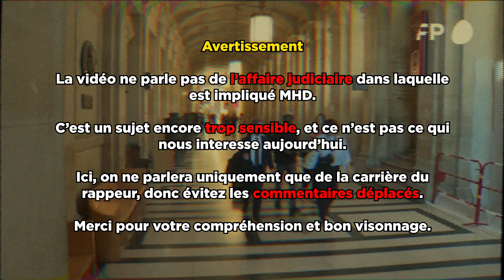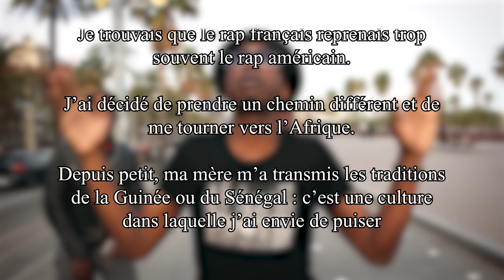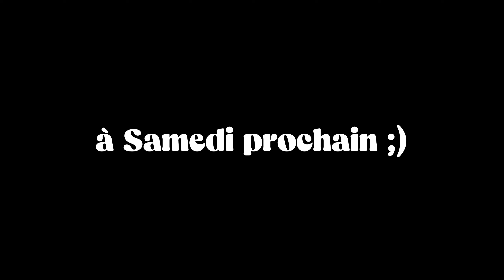La Triste Histoire De MHD : Le Roi de L'Afrotrap (12 ans de prison)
Quel est ton morceau préféré de MHD ?

Écris le moi en commentaire !

Chapitre :
0:00  Intro Légendaire
0:55 L'ascension fulgurante
6:52 Le toit du monde
10:28 La fin d'une épopée

Aujourd'hui je trace l'histoire de la vie de MHD. Le rappeur parisien vient d'être condamné à 12 ans de prison ferme pour le meurtre de Loic K.
Mais ce n'est pas ce qui nous intéresse dans cette vidéo.

J'ai envi de me remémorer les années d'or du roi de l'Afrotrap, MHD, et comprendre ce qui l'a rendu si célèbre dans le monde entier.

L'artiste est connu pour avoir sorti ces morceaux : AFROTRAP Part.7 (la puissance), Bella ft. Wizkid, Bébé ft. Dadju, A Kele Nta, Afro Trap part.3 (champions league), Oblah ft. Gradur, Alonzo, Afrotrap partie 8 (never), afrotrap partie 5 (ngatie abedi), maman j'ai mal.

Tout commence en 2015, lorsqu'il poste une vidéo sur Facebook très vite devenu virale. Il est en vacances à Montpellier, et se détend avec ses amis en faisant du jet-ski.
Cette vidéo est son premier freestyle, posé sur l'instru de Shekini de Psquare.

A partir de là, il ne lâche pas le morceau et envois de nombreux freestyles dans le même style, pour s'imposer dans son nouveau genre : l'Afrotrap.

music feelings tv MHD: L' EFFRAYANTE VÉRITÉ SUR LE MEURTRE DE LOIC ( ENQUETE AU PROCES).

- Afrotrap partie 1 : La moula
- MHD - AFRO TRAP Part.2 (Kakala Bomaye)
- MHD - AFRO TRAP Part.3 (Champions League)
- MHD - AFRO TRAP Part.4 (Fais le mouv)
- MHD - AFRO TRAP Part.5 (Ngatie Abedi)
- MHD - AFRO TRAP Part.6 (Molo Molo)

A ce moment il décide de sortir son premier album qui regroupe tous ses freestyle Afrotrap, mais auxquels s'ajoutent de nouveaux morceaux légendaires comme :

- MHD - Roger Milla
- MHD - Maman j'ai mal
- MHD - A KELE NTA

A partir de là, le rappeur MHD est une star. Il a transformé son quotidien de livreur de pizzas en star de la musique.

Il commence une tournée dans le monde entier, va faire une scène à Coachella, est nominé aux Victoires de la musique, fait danser les meilleurs footballeurs du monde et continue de régaler son audience avec des titres comme :

- MHD - AFRO TRAP Part.7 (La Puissance)
- MHD - AFRO TRAP Part.8 (Never)
- MHD - Bravo
- MHD - AFRO TRAP Part.9 (Faut les wet)
- MHD - AFRO TRAP Part.7 (La Puissance) [Major Lazer Remix]
- MHD - AFRO TRAP Part.10 (Moula Gang)
- MHD - Bodyguard
- MHD - Bella (feat. WizKid)

Il enchaine avec un nouvel album : XIX, la aussi qui rencontre un franc succès.

MHD - XIX
MHD - Bébé (feat. Dadju)

Mais malheureusement après ça, le rappeur souhaite faire une pause dans sa musique. Quelques mois plus tard, il est accusé de meurtre, et placé en détention provisoire (prison).

A sa sortie, il envoi un morceau avec BOOBA, et annonce un nouvel album :

- MHD - AFRO TRAP Part.11 (King Kong)
- MHD feat. Tiakola - Pololo (Clip Officiel)
- MHD - Sagacité (Clip Officiel)

L'engouement n'est plus le même, le rappeur est toujours écouté, mais beaucoup moins qu'avant.

Après avoir récemment sorti deux nouveaux clips :

- MHD - Lyca
- MHD - Jungle

MHD est aujourd'hui condamné à 12 ans de prison ferme.
L'artiste au talent incroyable et à l'avenir si prometteur, ne pourra surement plus sortir de morceau puisqu'il sera emprisonné.

Si tu es arrivé à ce stade de la description, sache que tu es un frérot extrême et que tu mérites tout l'amour du monde.

SI ÇA MARCHE, J’EXPLOSE MON CRÂNE 🤯 (Expériences Tiktok improbables)
MMA - PFL Paris : Doumbé met KO Zebo en 9 secondes
LE HASARD DÉCIDE DE NOS INGRÉDIENTS ! (Avec Gurky)
Cédric Doumbè : "Jordan Zébo, je n'aurais vraiment pas aimé être à sa place)
PFL Cédric Doumbé réagit à son KO contre Jordan Zébo
On place des villes de France et on est moins bons que des CM2
L'HISTOIRE DE BOB MARLEY !
Cédric Doumbé : "Je suis intimement convaincu que je suis le meilleur"
Comment Cédric Doumbé a mis KO Jordan Zébo en 9 secondes - ANALYSE
Tiakola x Dave - Meridian (Clip officiel)
PFL Paris : "Le high kick de Zébo ? Une grosse erreur", savoure Doumbé
MW2
Ancelotti
Mcfly est trop naïf, Carlito est trop brillant (devinez qui a écrit ce titre)
MMA - PFL Paris : "Personne ne peut me teste" s'écrit Doumbé
J'ai rencontré une statue humaine (en or) 🤯❌